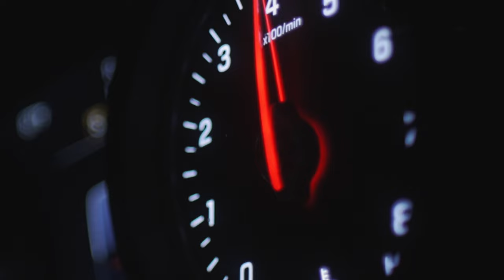Marti Caine - Red Light (Official Music Video)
Directed By Burghundi Films
Stream "Demon Time" On All Platforms!

Streaming Platforms: Marti Caine